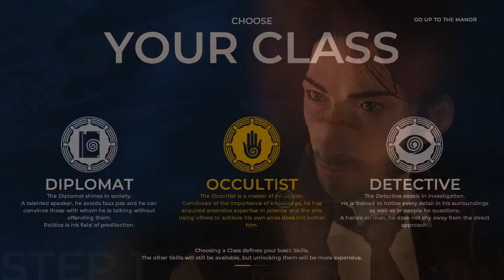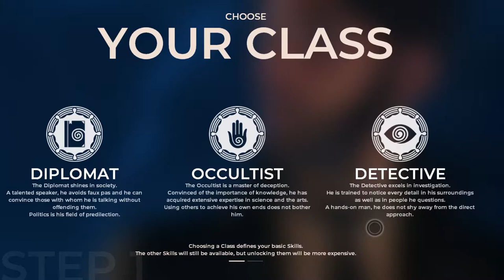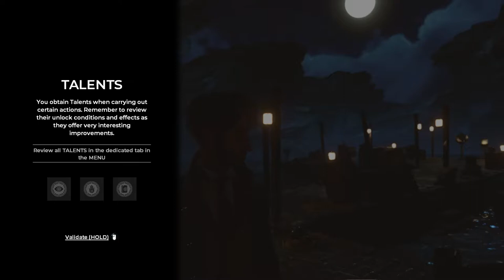A Mystery Game | The Council | Episode 1 Part 1